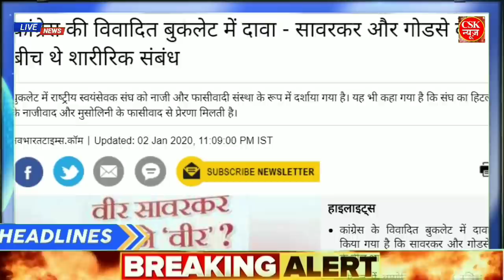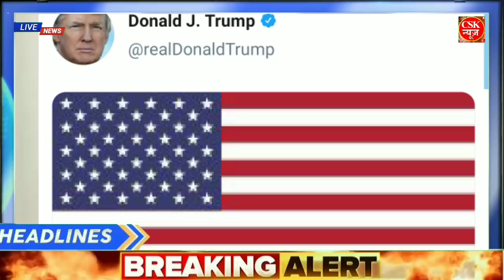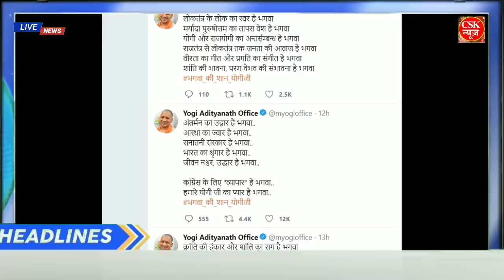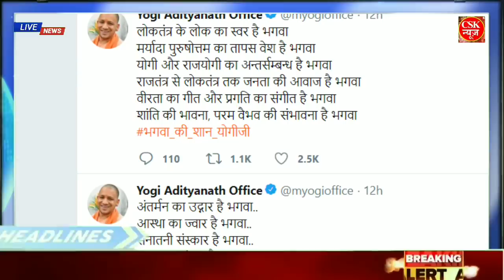अमेरिका की मुस्लिम देश पर बड़ी कार्यवाही।Yogi ने कांग्रेस को बताया भगवा की ताकत।3_January_2020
3_January_2020 का मौसम, mosams ki jankari December ka mausam,weather news,bank,sbi,lic

ram mandir ayodhya, supreme court ram mandir ayodhya, yodhya, Babri Masjid, land dispute, ram mandir, ram temple, सुप्रीम कोर्ट, October, SC hearing on Ayodhya, Supreme Court, ram mandir next hearing date, dls news, supreme Proof ji of Ram Temple in Ayodhya राम मंदिर के रहस्यमयी सबूत
Ram Janmabhoomi (literally,
Mausam ki Jankari October ka mausam vibhag aaj, Weather News Today Mere Is video me aap ko dekhne ko milega aaj ka mosem samachar saath me aap dekh sakte he ek din baad ki mosem khaber. aaj ke mosam samacher se aap ko pata chalega mosam ka anuman. मेरी इस वीडियो में आपको देखने को मिलेगी नई-नई मौसम खबर जिससे देखने के बाद आप मौसम का पूर्वानुमान लगा सकते हैं। मौसम विभाग का रेड अलर्ट
1. weather forecast
2. weather today
3. weather forecast india
4. weather report
5. rain weather
6. आज का मौसम कैसा रहेगा 2019
7. आज के मौसम का हाल
8. मौसम समाचार
9. मौसम विभाग
10. कल का मौसम कैसा रहेगा
11. आज के मौसम की जानकारी
12. आज रात का मौसम कैसा रहेगा
13. कल का मौसम कैसा रहेगा
14. आज का मौसम दिल्ली
15. आज का मौसम पंजाब
16. आज का मौसम उत्तर प्रदेश
17. आज का मौसम कैसा रहेगा 2019 18. आज रात का मौसम कैसा रहेगा
19. आज का मौसम दिल्ली
20. कल का मौसम कैसा होगा
21. आज का मौसम का हाल वीडियो 22. मौसम समाचार